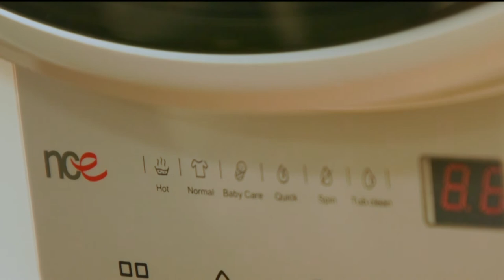NCE 3kg wall mounted washing machine